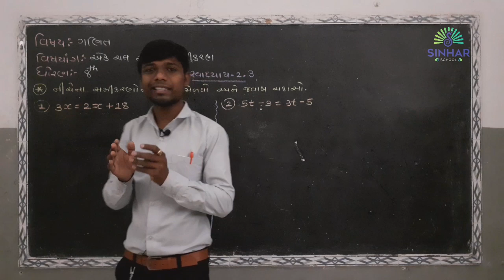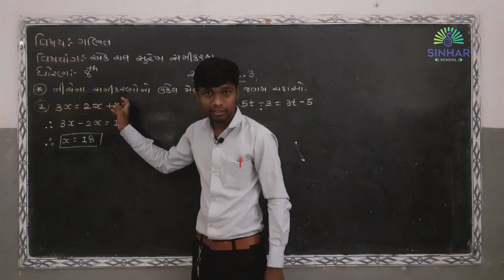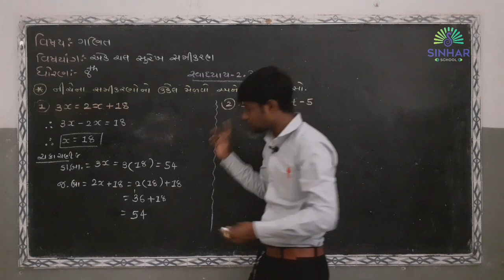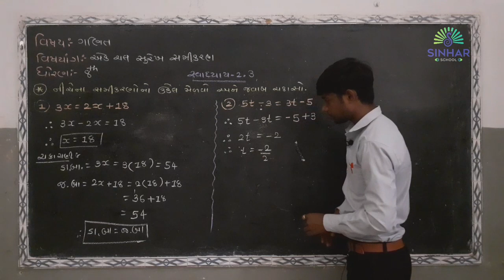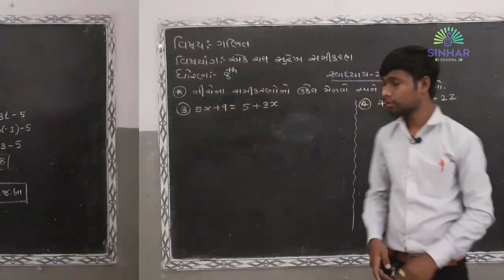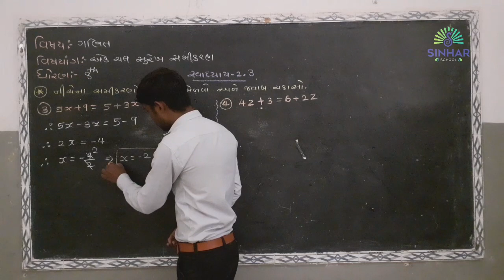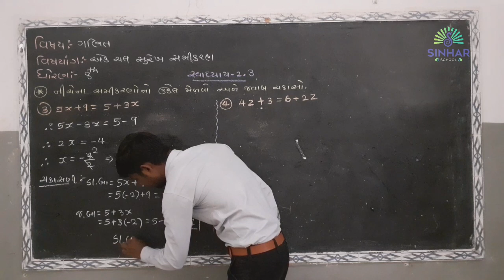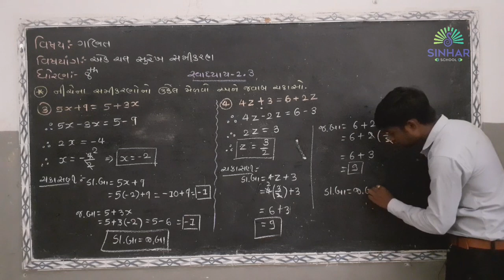STD 8 MATHS CH 2 EK CHAL SUREKH SAMIKARAN EX.2.3 Q-1 L 10